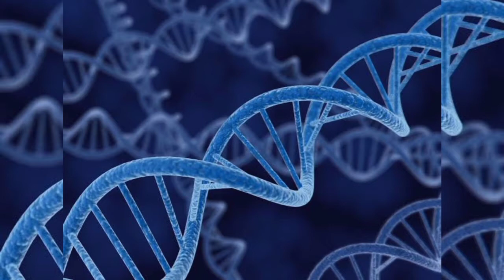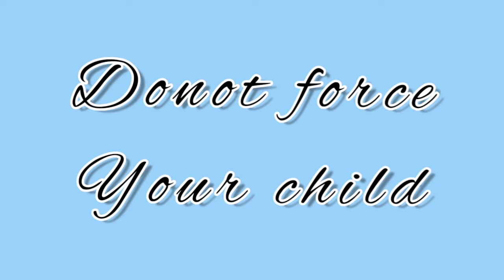6 ଯୋଗାସନ ପିଲାଙ୍କର ଉଚ୍ଚତା ବଢ଼େଇବା ପାଇଁ,6 yoga poses to increase height effectively, AROGYA mo ODISHA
6 yoga poses to increase height.
right exercise and right food at the right age can increase your height ..

yoga helps you to strengthen your Spine and muscles.

it stretches muscles and help  bones to grow up  .

thisis more effective in the age 12 to 16
increasing height is totally genetic but if you were doing exercises you can reach the optimum height written in your gene.

Join our AROGYA group in facebook..

simple and easy steps to increase eyesight